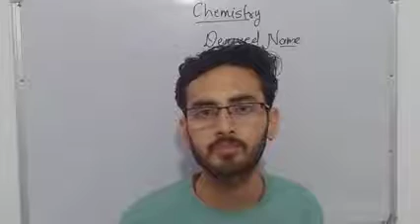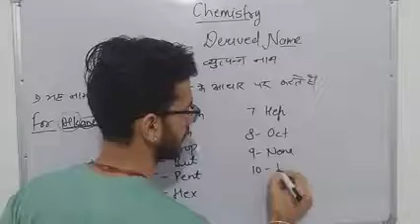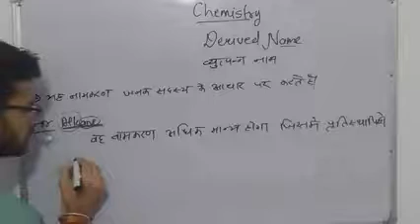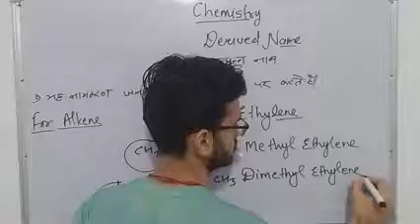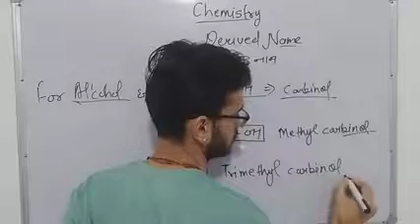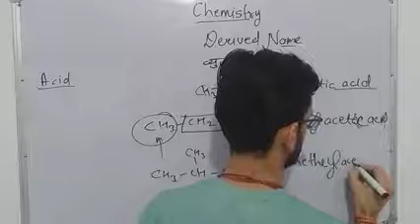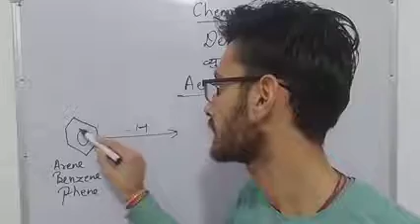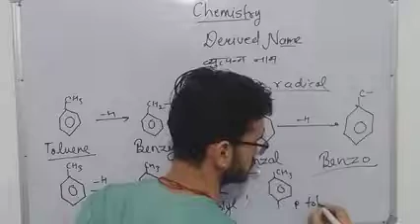lab assistant chemistry class 5 | lab assistant chemistry syllabus | lab assistant chemistry course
science shorts
new shorts
vinayak science education hub
vishnu soni
science quiz shorts
shorts
science quiz
unique shorts
derivative nomenclature
derived nomenclature of hdrocarbon
derived nomenclature of alkane
derived nomenclature of alkene
derived nomenclature of alkyne
derived nomenclature of alcohol
derived nomenclature of carboxylic acid